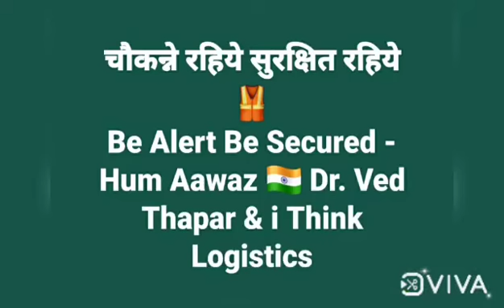फल (केला) प्रतिज्ञा हम आवाज़ केडिट्स द्वारा 🌞🇮🇳हमें भक्ति दो , हमें शक्ति दो, हमें योग अमृत दो प्रभु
फल (केला) प्रतिज्ञा हम आवाज़ केडिट्स द्वारा 🌞🇮🇳
हमें भक्ति दो , हमें शक्ति दो, हमें योग अमृत दो प्रभु हर श्वास में तेरा नाम हो हमें ज्ञान अमृत दो प्रभु